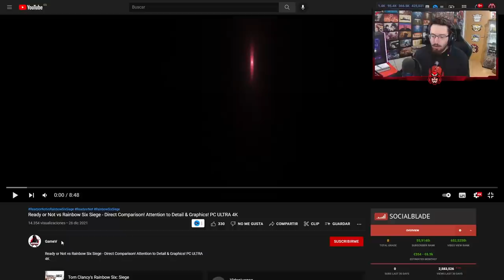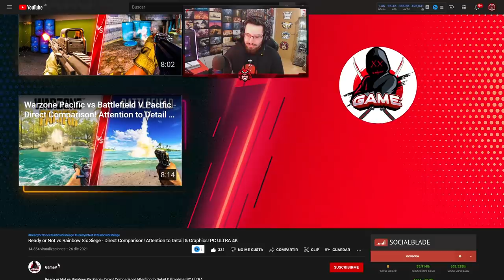Comparando Rainbow Six Siege VS Ready Or Not | Caramelo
✅ Comparando Rainbow Six Siege VS Ready Or Not en este Gameplay de Rainbow Six Siege español en High Calibre.